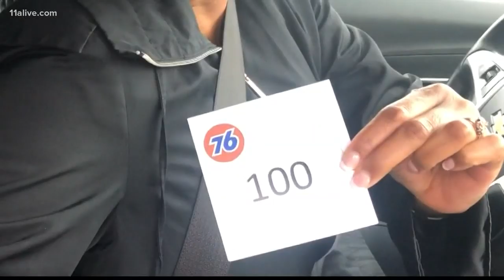Long lines form at new gas station for 76 cent gas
This special was for the first 100 guests who arrived at the 76 gas station on Peachtree Industrial Boulevard between 9 a.m. and noon Friday.